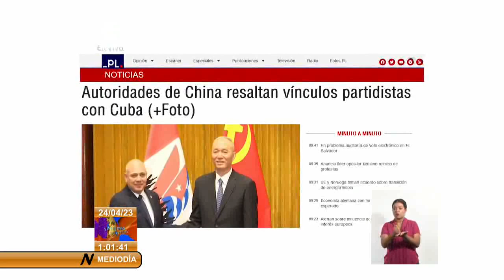Recibió Primer Ministro de China a Roberto Morales Ojeda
El miembro del Buró Político y Secretario de Organización del Comité Central del Partido de Cuba, Roberto Morales Ojeda, se reunió este lunes con el primer ministro de China, Li Qiang, como parte de su visita oficial por países socialistas de Asia, que inició este domingo. (Tomado del Sistema Informativo de la Televisión Cubana)